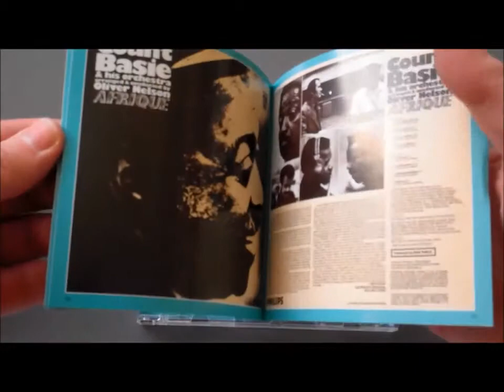Flying Dutchman Reissues